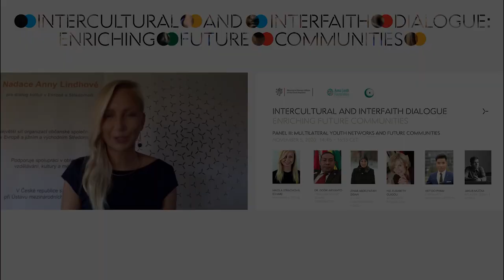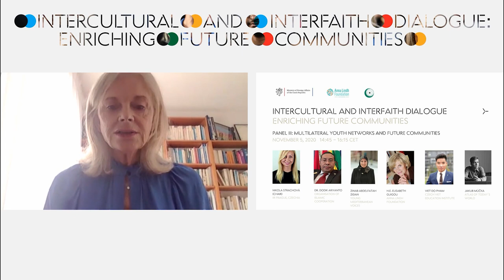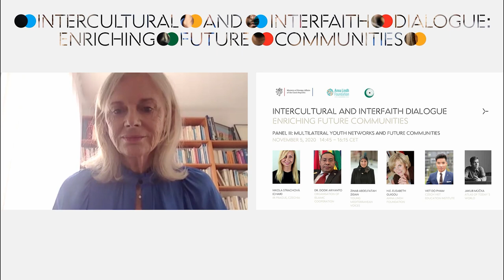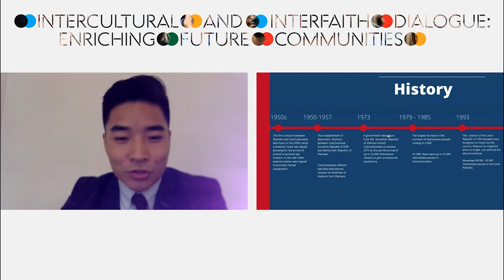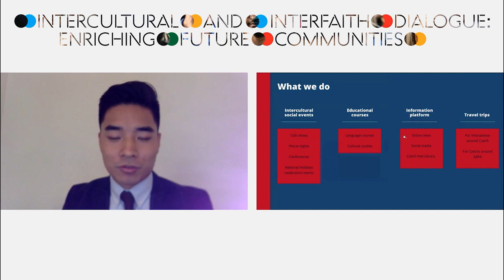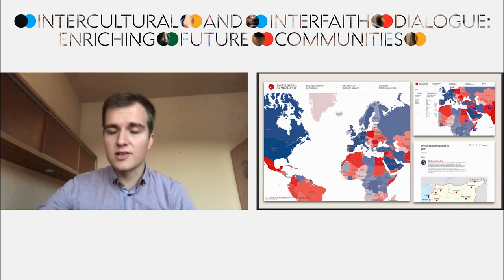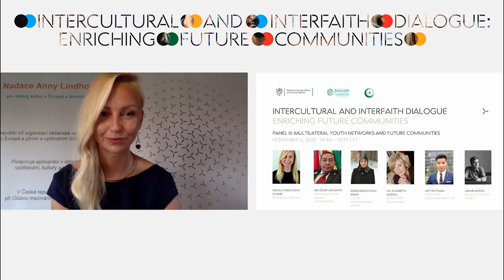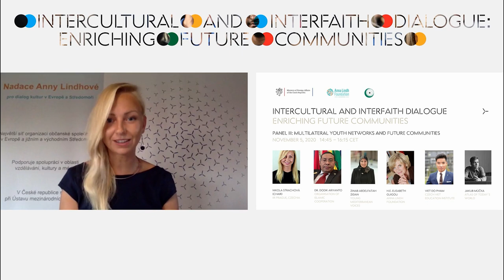PANEL III: Multilateral Youth Networks and Future Communities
The third panel focused on civil society networks and organizations that are an integral part of the global dialogue among cultures. Their capacity to assist the marginalized and vulnerable reflects the core values of our society – such as mutual respect, social inclusion, justice, and equity. Community work and initiatives bring people together and organize them to resist and overcome difficult situations, such as the one we are facing now with the ongoing pandemic. Covid-19 has had a major global impact, and several negative implications on deepening inequalities, protectionism, and in parts of the world even contributed to the rise of xenophobia, racism, and distrust. Can the situation we are experiencing over the last couple of months help create a new kind of solidarity?

Chair: Nikola Strachová, Institute of International Relations Prague
Speakers:
H.E. Elisabeth Guigou, Anna Lindh Foundation
Dr. Dodik Ariyanto, Organisation of Islamic Cooperation
Zinab Abdelfatah Zidan, Young Mediterranean Voices
Viet Do Pham, Czech Viet Education Institute
Jakub Múčka, Atlas of Today´s World